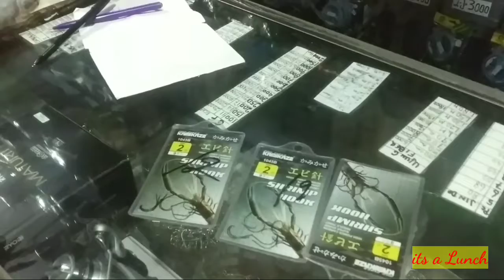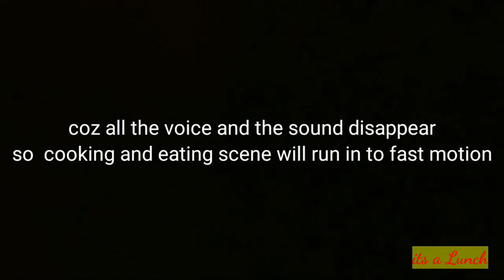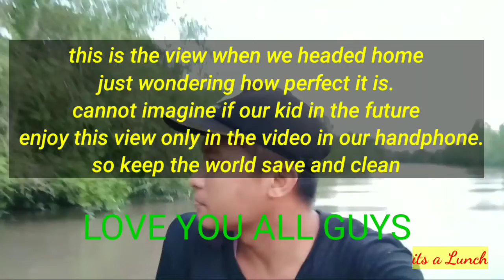Fishing and Cooking Indonesia | Giant River Prawn {CATCH-CLEAN-COOK} AMAZING TRIP | Ron Sulaiman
"lt's a Lunch" is where you can find a Joy of great outdoor lunch.It's a lunch is a place where you want to enjoy how we serve our lunch with a outdoor style.Catch clean and cook is a most important part in it's a lunch.

Most of our video is located in Bangka Belitung-Indonesia

QUESTION- have a question about the
 activities and location, just post in comments section in this video.